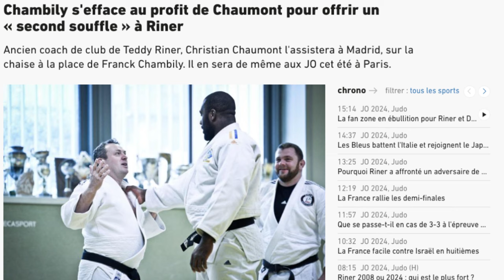Pourquoi Teddy Riner SOULÈVE tout le monde ? 🏅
Décryptage stratégique : Teddy Riner et les secrets de sa constance olympique 🏅

Teddy Riner vient de remporter une nouvelle médaille d'or aux Jeux Olympiques de Paris 2024. Le plus frappant dans ce nouveau succès concernant ce champion c'est sa constance. Dans cette vidéo, je donne des clés pour comprendre comment il réussit depuis plus de 15 ans à performer au plus haut niveau du judo mondial.

🔍 Teddy Riner vient de remporter une nouvelle médaille d'or aux Jeux Olympiques de Paris 2024, confirmant ainsi son statut de légende du judo. Ce qui impressionne le plus dans son parcours, c'est sa constance. Depuis plus de 15 ans, Riner performe au plus haut niveau mondial. Dans cette vidéo, je partage les clés pour comprendre comment il maintient un tel niveau de performance et comment vous pouvez appliquer ces principes à votre propre parcours professionnel.

💼 Leçons de leadership : Analysez les compétences de leadership et la discipline de Teddy Riner, et comment il parvient à maintenir son excellence au fil des années. Découvrez les enseignements clés sur la persévérance, la gestion de la pression et l'atteinte d'objectifs à long terme.

🔑 Stratégies gagnantes : Explorez les stratégies d'entraînement et les habitudes de Riner qui lui permettent de rester au sommet de son sport. Comprenez comment une planification rigoureuse et une mentalité de champion sont essentielles pour une performance durable.

🎯 Analyse approfondie : Plongez dans les détails de la carrière de Teddy Riner et les facteurs clés qui contribuent à sa longévité et à son succès continu. Apprenez comment ces principes peuvent être appliqués dans le monde des affaires et du leadership.

📈 Croissance personnelle : À travers l'exemple inspirant de Teddy Riner, découvrez comment développer une mentalité de champion et maintenir une performance élevée sur le long terme. Apprenez à transformer les défis en opportunités de croissance personnelle et professionnelle.

🌱 Explorez d'autres études de cas et analyses dans ma playlist dédiée au leadership !